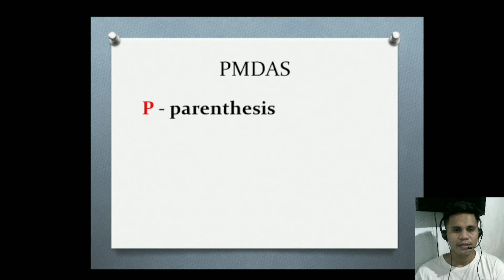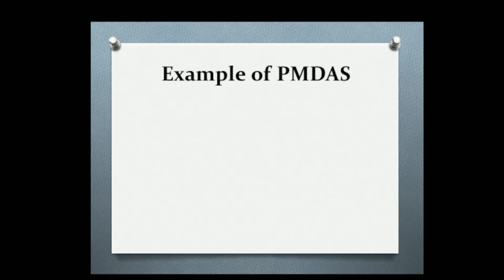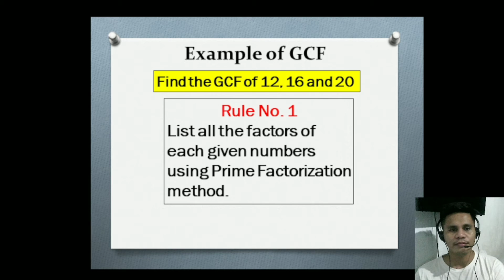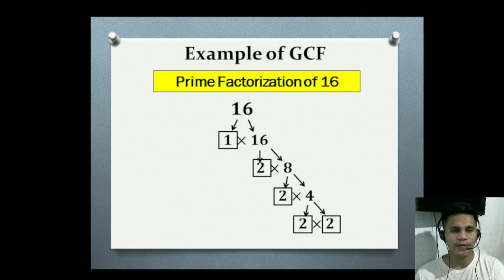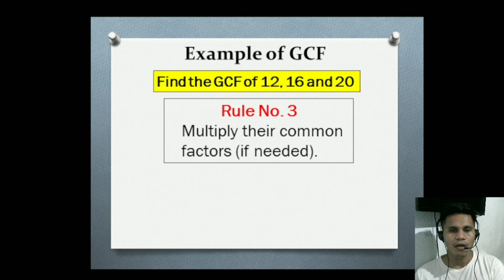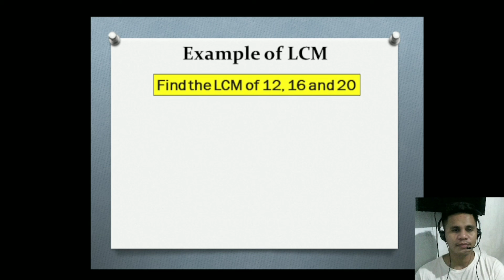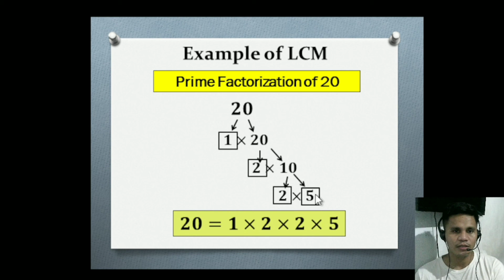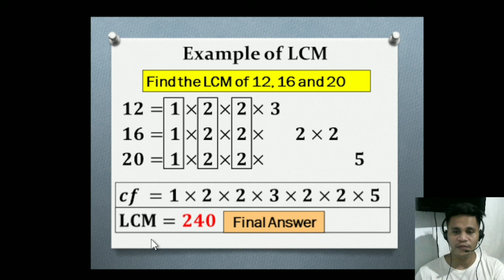PMDAS, GCF & LCM ( Math Tutorial)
This math tutorial aims to help everyone who has difficulty in solving math problems and also to help pupils in learning new mathematical skills and strategies especially in this new normal of living.  Thank you and have a nice day.